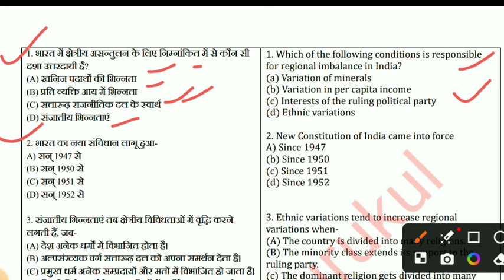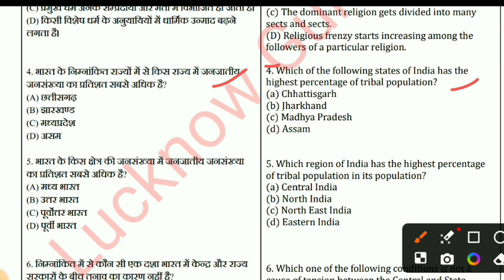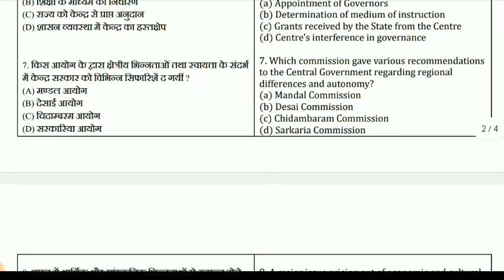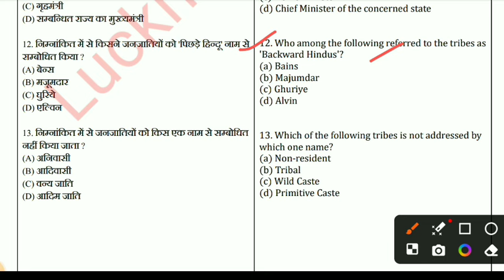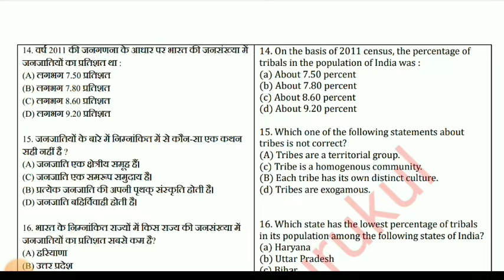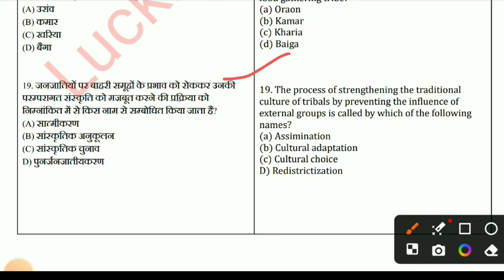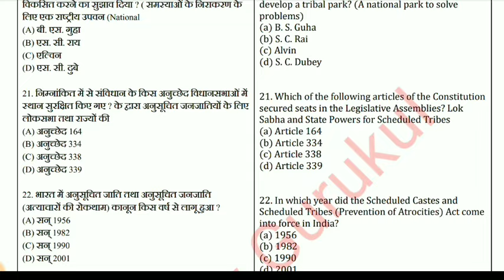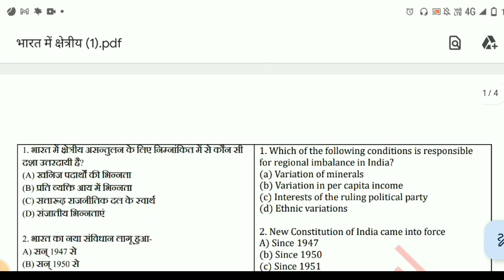Sociology Important Questions | Indian Society | Paper 4 | Lucknow University BA 2nd Semester | PYQ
Queries -

नमस्कार
⦿  E-notes/Practice Set
                       👇 Our Vision 👇
  "Best Quality Education In Lowest Cost"

TARGET SEMESTER LU
Welcome to our Channel Target Semester LU. would like to kindly inform all our aspirants & viewers that this channel is for study and daily NEWS updates regarding Universities Entrance Examinations and other coveted Colleges . The aspirants will be provided with refreshing video content which will enable him or her in not only excelling the examination but score higher index ( marks ) which will help you secure higher ranks and subjects of your choice . So you should join for your all study like problems without further delay. Don't Miss.

Lucknow University English minor paper syllabus for second Semester
Political science 1st semester syllabus
Lucknow University BA 2nd semester Economics syllabus
Lucknow University semester exam ka syllabus kaise download kare
Lucknow University exam pattern
LU me exam Pattern kya hota hai
Lucknow University semester exam pattern
Lucknow University NEP process kya hai
Lucknow University important notes
Lucknow Vishwavidyalaya
Lucknow Vishwavidyalaya semester exam
Lucknow University odd semester exam preparation
Lucknow University semester exam form kab aayega
Lucknow University semester exam form update
LU semester exam form update
Lucknow University semester exam result update
लखनऊ विश्वविद्यालय
लखनऊ विश्वविद्यालय परीक्षा
Lucknow University
Lucknow University Economics  syllabus
Lu ba second semester economics syllabus
LU ba economics syllabus
Lucknow University BA second Semester sociology syllabus